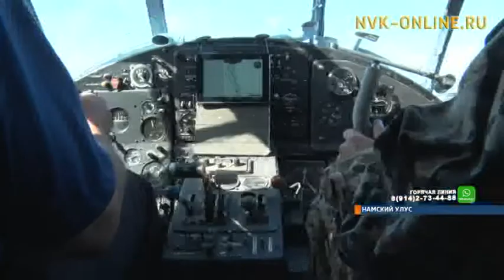Названа возможная причина опрокидывания лодки на р.Лене в Намском районе